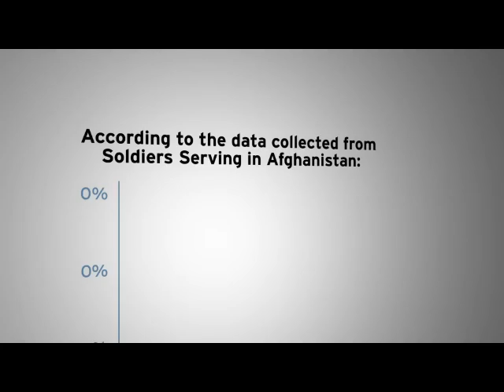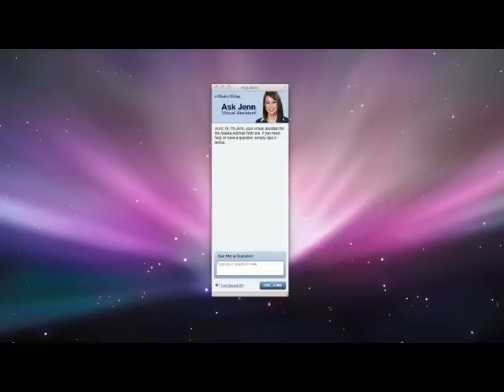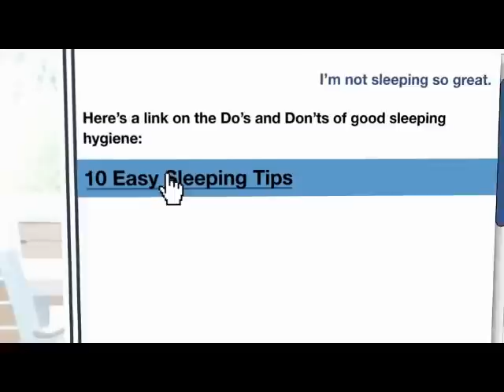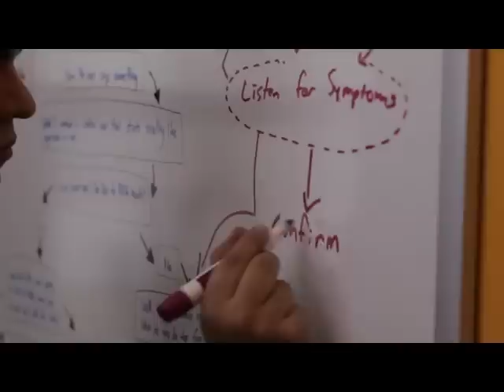What is SimCoach Version 3